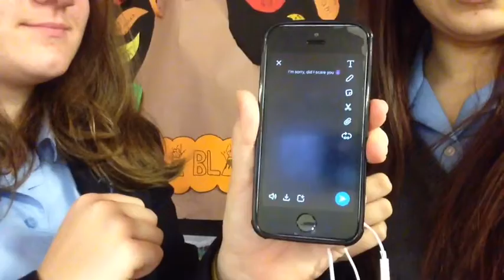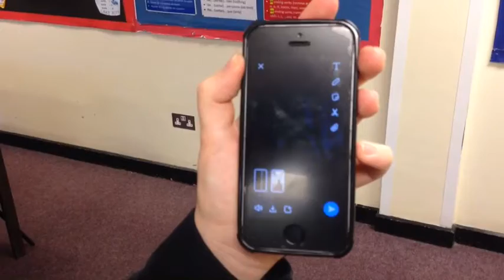How to make your best friend hate you | Vlogmas 2k17